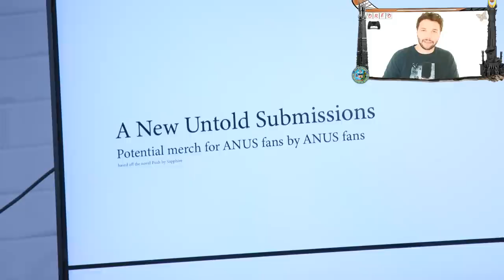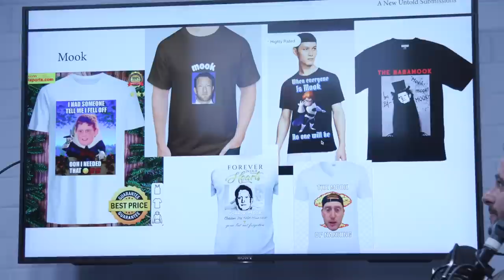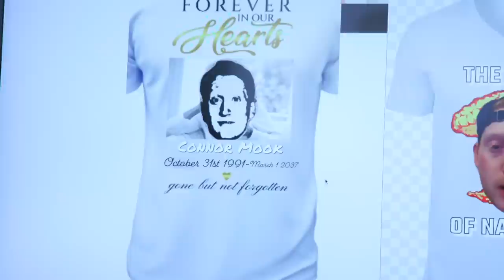20 Days In Bangkok - A New Untold Story: Ep. 357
Pilar joins the pod to review some merch (visual pod for first 39 mins), KB delivers an unreal heat check & unveils plans for a solo trip, Nick finally interviews Quagmire, Mook calls his mom, and Rudy Zooms in from heaven.

0-39: Pilar Merch Submissions

39-End: Podcastin'

Ads:

Gametime - Download the Gametime app or go enter your email, and redeem code UNTOLD for $20 off your first purchase (terms apply)

Rough N Rowdy - Witness every second of the action by ordering now on BUYRNR.COM or buy the PPV on YouTube for the 1st time ever